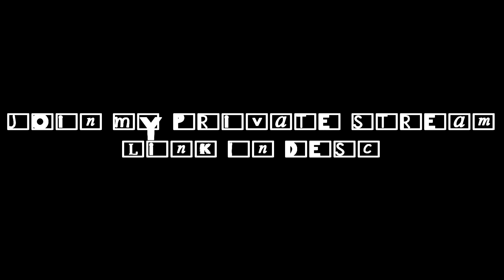Join My Private Stream